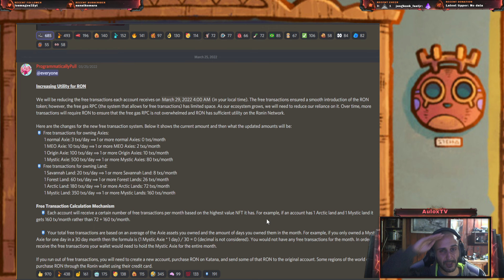NO MAS TRANSACCIONES GRATUTIAS | AXIE INFINITY | A USAR RON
Llevando el Metaverso a Youtube y Twitch